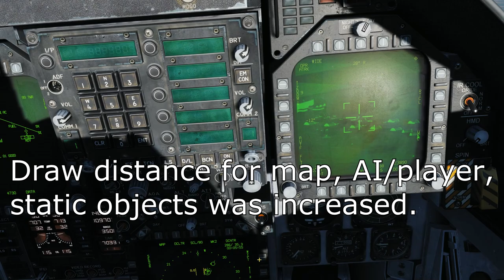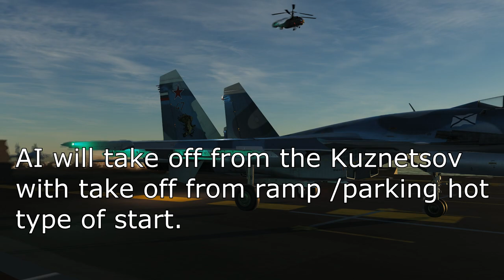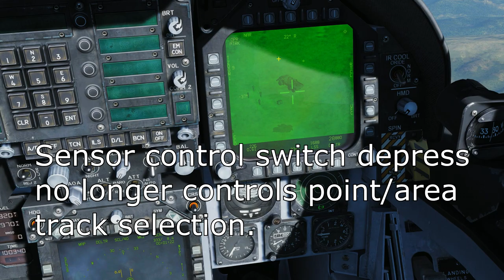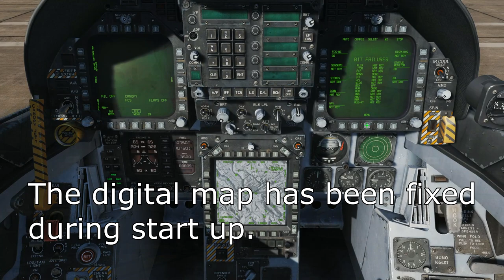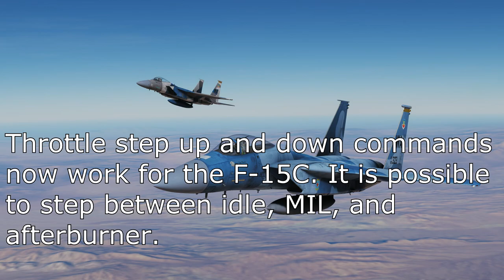DCS 2.5.5: Increased Draw Distances , Hornet AGM-84D Harpoon, HQ-7 SAM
DCS Open Beta was updated to 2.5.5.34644 on 14 August 2019.

Some items I really enjoyed in this patch:

Increased Draw Distances! I'm not sure how far out things used to render but in some test missions I was seeing map buildings, static objects, and AI objects out past 30-35 nautical miles. I haven't really tried to find the furthest range to pick up something on the TGP for the Hornet but if you have a better idea please leave a comment and share your numbers.

The Harpoon has been initially implemented with Bearing Only Launch. You're able to fire down a bearing or select a waypoint and shoot a bearing off that waypoint to head towards a target. You can also tell the Harpoon what altitude you want it to fly at, if you want it to skim or pop up in the terminal phase of flight, and the ranges you would like it to search and self destruct. I'm looking forward to having the air to ground radar on the Hornet to help us sniff out vessels at great distances.

The Chinese HQ-7 SAM system was added by Deka Ironwork Simulation. The HQ-7 has a beautiful model and the missile from what I've seen playing around in scenarios is very deadly. Another thing I'm looking forward to from Deka as many of you are is the JF-17 multi-role fighter jet.

The Tomcat has some of its afterburner visuals back but the fix sounds like it is temporary and the artwork will be improved on in the future.

The Tomcat now suffers from a bug that makes the wings black in color. More information on it and a fix can be found at this link:

Not in this video from modules I do not own are:

The FW-190D-9 turn indicator working again.
The C-101 by AvioDev has more work done on multiplayer canopy sync issues and a map box cover fix.
ED's NS430 has improved shadow work.